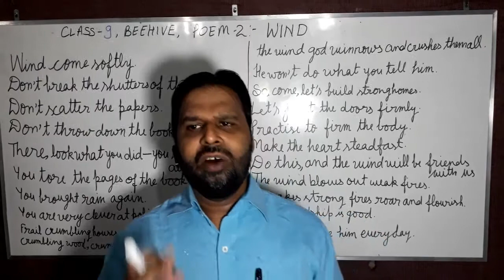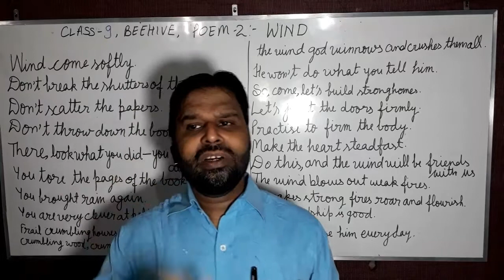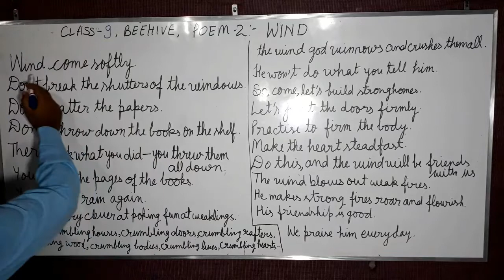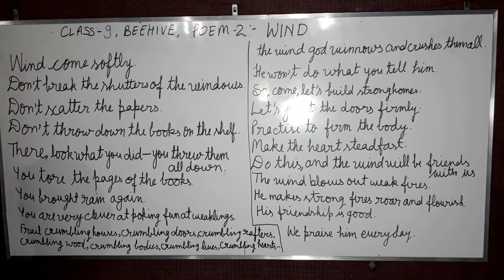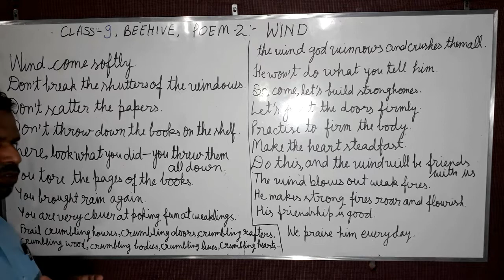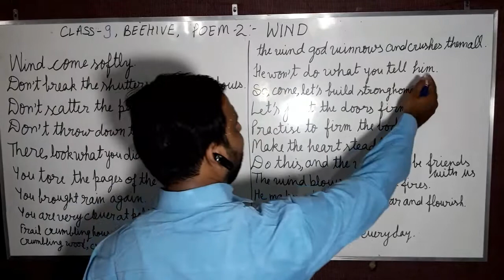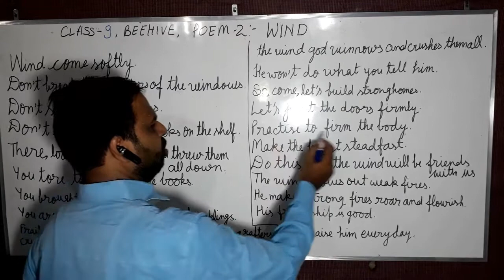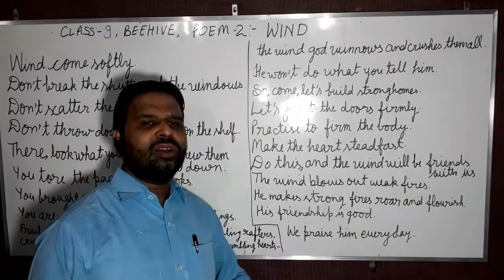Wind |Beehive |Class 9 | Full Explanation in Hindi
Important Questions  Poem Wind class 9 CBSE